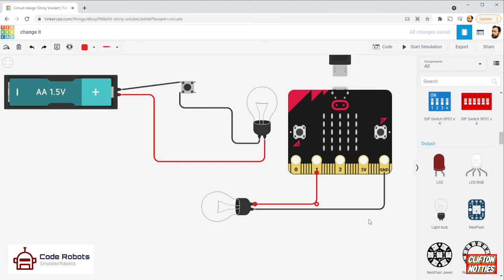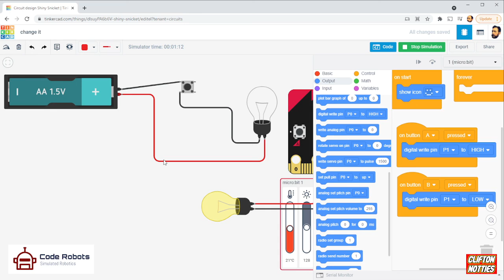Tinkercad Circuits using BBC Micro:bit to turn a light on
Humm, not really the best use of technology but as I had added one to the last video, best use it!

The use of microcontrollers is a requirement in the new South African coding and robotics syllabus